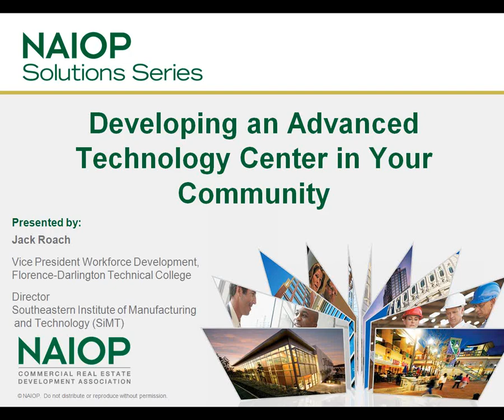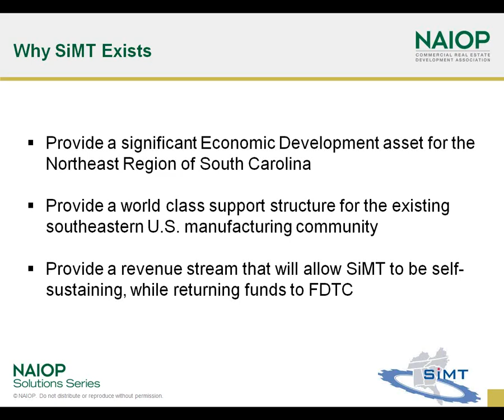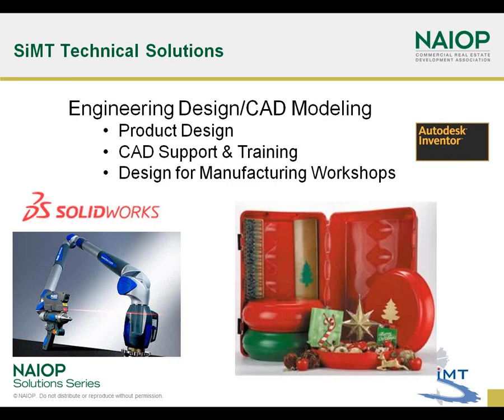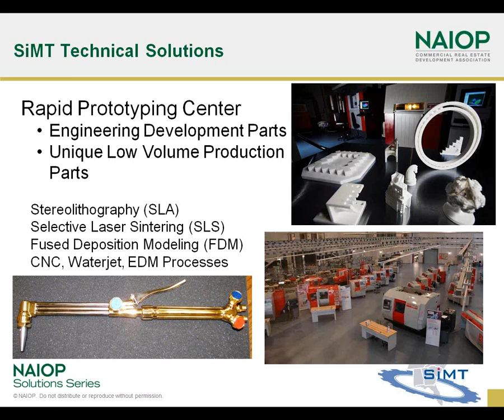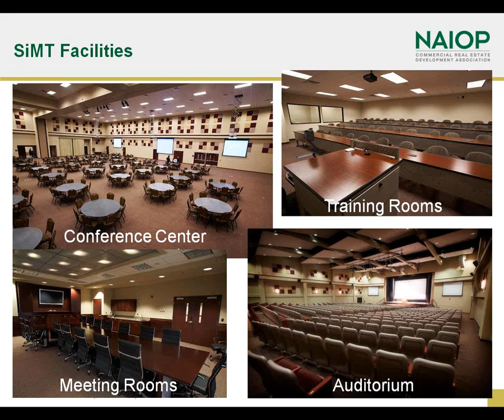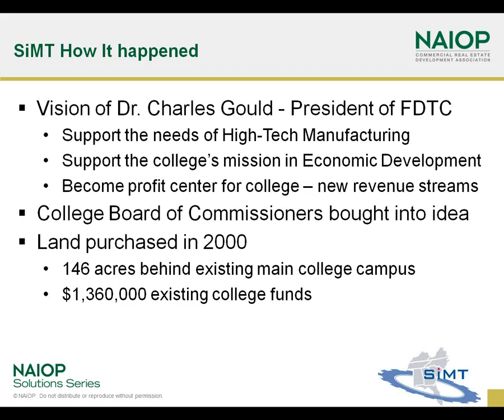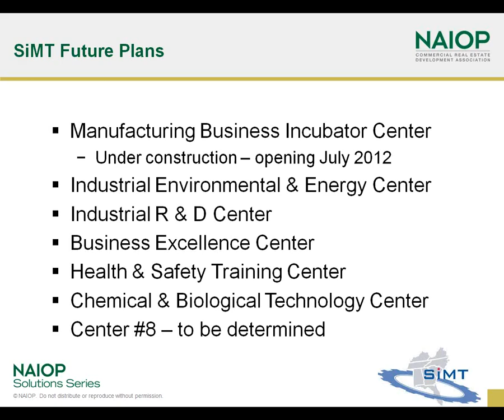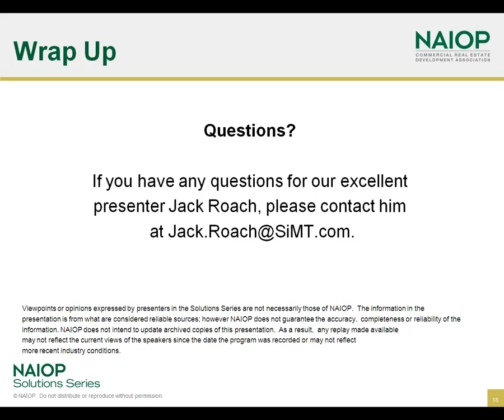Developing an Advanced Technology Center in Your Community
Jack Roach
Vice President Workforce Development, Florence-Darlington Technical College
Director, Southeastern Institute of Manufacturing and Technology (SiMT)

What would it take to bring the manufacturing of the future to your community?  One model to watch is the Southeastern Institute of Manufacturing and Technology (SiMT), in Florence, S.C.  A leading Advanced Technology Center, the SiMT was created to house advanced manufacturing and design engineering (e.g., 3D, virtual reality and rapid prototyping), a leadership institute and workforce development training.  Designed to fully support manufacturers -- from the entrepreneur to established firms working on advanced products and technologies -- the comprehensive facility includes:

• Executive board room
• Classrooms
• State-of-the-art auditorium
• The Interactive Digital Center for 3D interactive simulations
• Conference center, with catering facility
• Incubator space (under development)

In this presentation, Jack Roach, SiMT, will share the process, team and creative financing that resulted in this remarkable project and what they have planned for future phases.